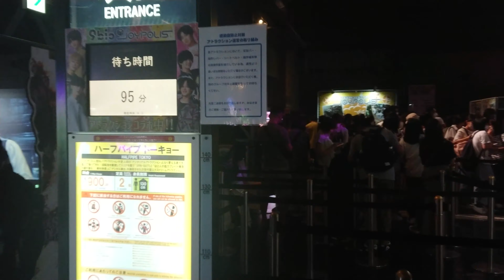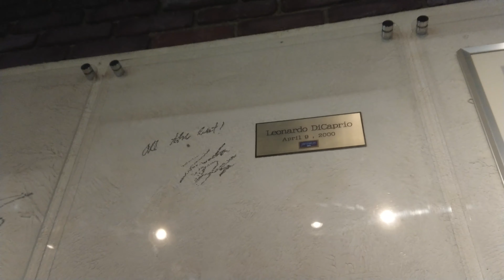東京お台場ジョイポリス■2022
4K■高音質3Dサウンド■新宿歌舞伎町■旧コマ劇場前シネシティ広場■ぴえん

Heisei30が使用している機材
パナソニック DC-GH5S-K
パナソニック DMC-GH4-K
パナソニック DMC-GX7MK2-K
GoPro HERO10 Black
DJI POCKET 2
最安スマホジンバル スタビライザー